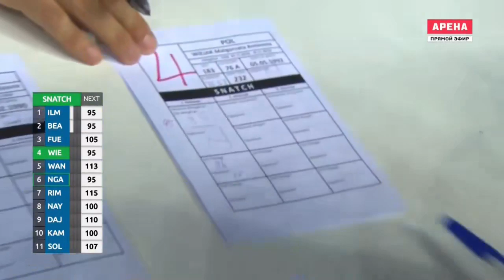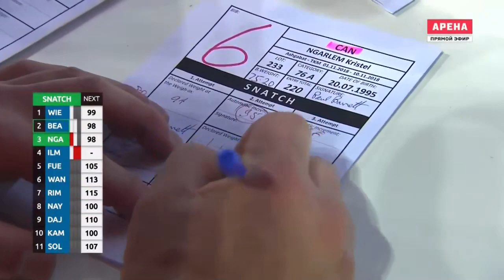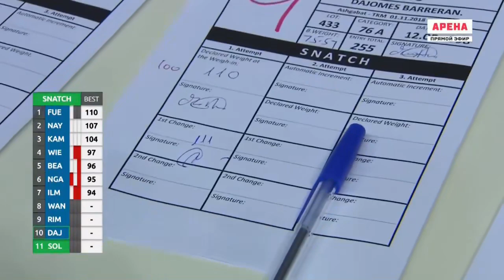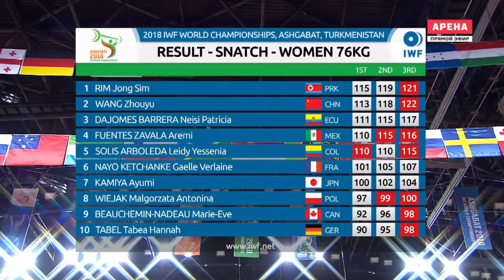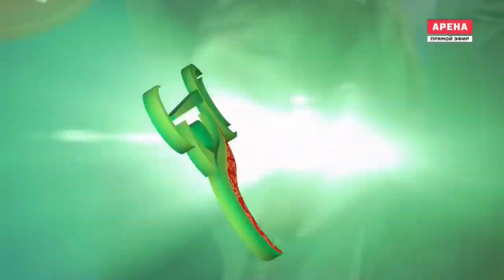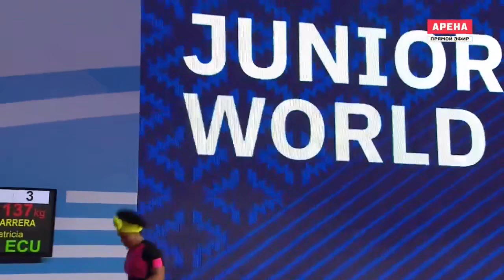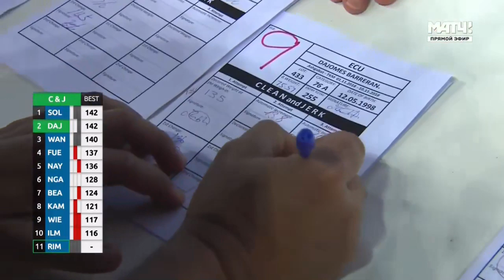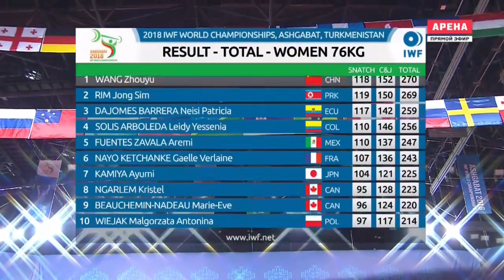2018 World Weightlifting Championships. women 76kg \ Чемпионат мира женщины до 76кг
2018 World Weightlifting Championships. women 76kg
Ashgabat, Turkmenistan
Чемпионат мира по тяжелой атлетике 2018. Женщины до 76 кг
Ашхабад, Туркмения

Sourse: matchtv.ru